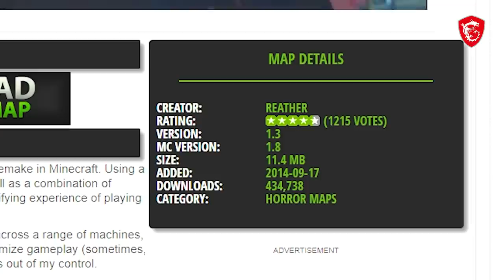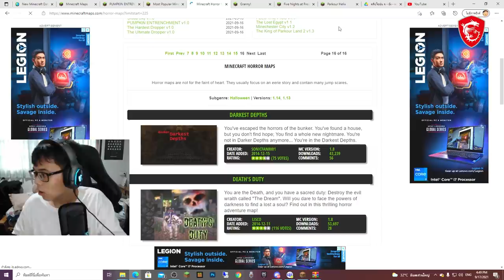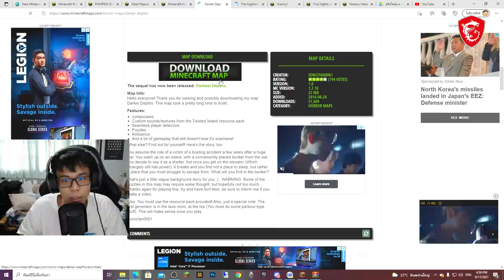ถ้า..ผมเล่นแมพผีที่เก่า และ น่ากลัวที่สุดในมายคราฟ - Minecraft